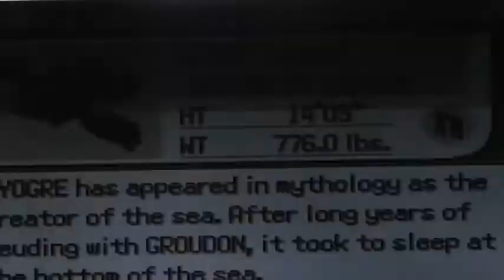Pokémon Émeraude légendaires Ép 3:Kyogre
On se retrouve pour capturer Kyogre le créateur de la mer dans la grotte marine!